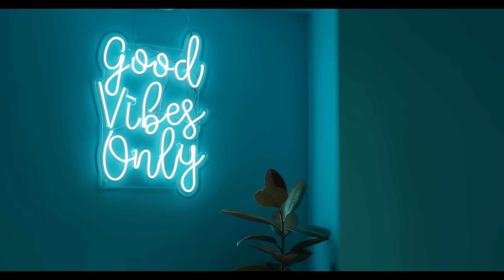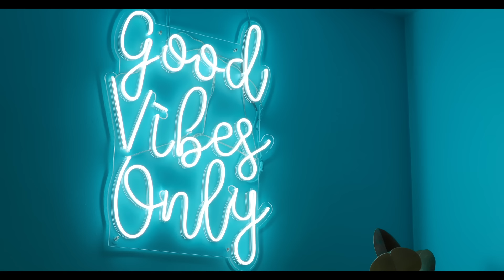ขณะนี้คือนิรันดร์ - JODAI [Official MV]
ขณะนี้คือนิรันดร์-เพลงรักๆโรแมนติกจิกหมอนกับJODAI-และเขิลต่อกับน้องแนทตี้แบบจักจี้ๆกันค่ะ
เปิดว้าปสักหน่อย
Actress - วนิดา รัศมีหิรัญ

SINGLE : ขณะนี้คือนิรันดร์
ARTIST : JODAI
LABEL : Mellow Me
Lyrics : JODAI
Melody : JODAI
Arrange : ZiXS
Producer : ต้อง พริกไทย
Mix & Mastering : Montree
Executive Produce : PHATTARAPORN HANPAIBOONWATTANA
Creative/director : คงสิริ เนินลพ
Make up artist สุวรรณา อุเอดะ
Manage : ณัฐชยา ชลวิถี
Big mam : Pin
Photo - Pin

ขณะนี้คือนิรันดร์ - Jodai
*เพราะชั่วขณะนี้ คือนิรันดร์และต่อไปนี้ มีแค่เธอกับฉัน และเรารักกัน ไม่ใช่เพียงแค่ความผูกพัน จะขอดูแลแม้ยามป่วยกาย อยากได้อะไรจะหาให้เธอ หัวใจฉันเป็นของเธอเสมอ ขอใจของเธอให้ฉันผู้เดียว
นับตั้งแต่เธอเข้ามา ในชีวิตฉัน ก็ไม่ต้องการใครอีก มองจ้องตา เธอทำให้ฉัน หัวใจข้างในแทบฉีก เหมือนได้เจอ อีกครึ่งชีวิต ที่ตามหาในอดีต
เธอผู้เดียวที่ครองใจฉันเอาไว้ในทุกนาที
ฟังไว้นะเธอ แล้วไม่ต้องเขิน จะขอล่วงเกิน (ถ้าเธอยอม)
อาจไม่ได้ดีเท่าใคร ดูแลไม่ดีเท่าไร แต่ฉันจะขอสัญญา
จะไม่ให้เธอเจ็บช้ำ ฉันก็จะรักของฉัน จะอยู่กับเธอในทุกๆวัน
หันมามองฉันแล้วเปิดใจฟังให้ดี *
ถ้าจะให้บอกว่ารักเธอมากแค่ไหน ก็ลองไปนับเดือนนับดาวเธอนับได้ไหม
ถ้ายังไม่เชื่อใจฉันก็ไม่เป็นไร แต่ฉันจะทำให้รู้ว่าการกระทำสำคัญยังไง
ถ้าเธอให้ใจฉันสัญญาเลยว่าจะรัก ไม่ต้องห่วงนะครับ ดวงใจของคุณจะปลอดภัย
เอาจริงๆจะบอกคุณแล้วแต่กลัวว่ามันจะเร็วไป แต่งงานกับผมนะครับ จะรักกับคุณเป็นคนสุดท้าย
ไม่มีสิ่งใดจะพรากดวงใจของเราให้ห่าง ไม่มีจืดจางแม้นานแสนนานรักเธอเช่นนั้น
หากดวงจันทรายังอยู่คู่ฟ้า ใจปรารถนาเช่นเดียวกัน เธออยู่คู่ฉัน ตลอดชีวัน จนชั่วนิรันดร์

ติดตามทุกผลงานจาก "Mellow Me" ได้ในลิ้งค์เดียว!